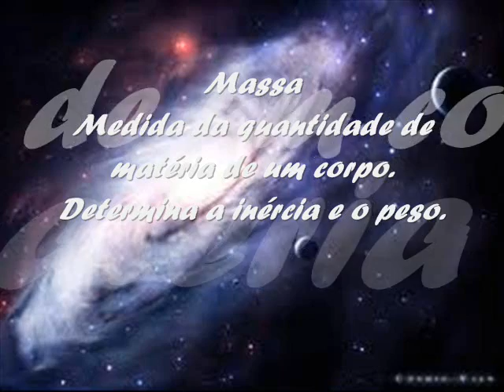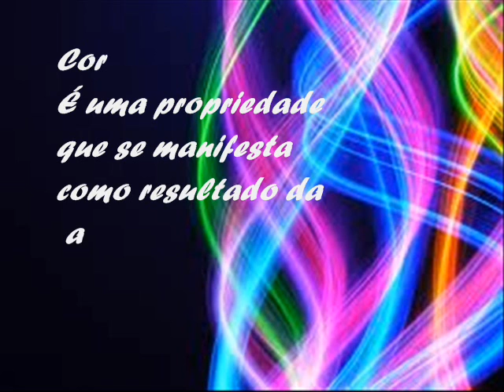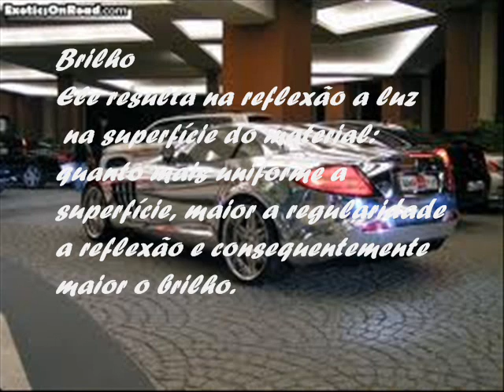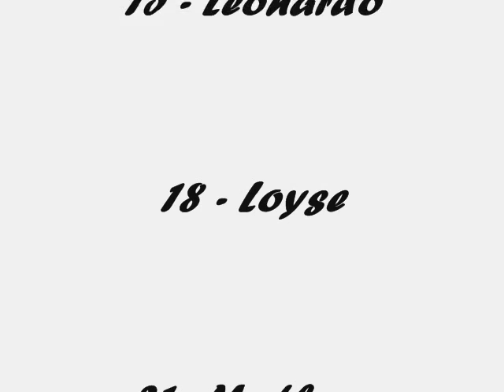Matérias e suas Propriedades.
video sobre materiais e propriedades